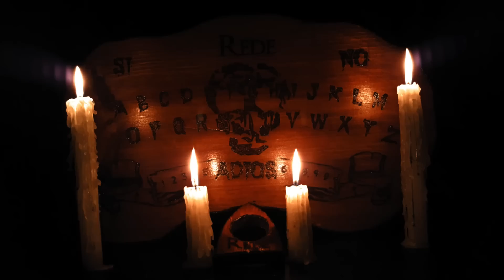Nuestro Encuentro Con Una Bruja Y Un Nahual Historias De Terror - REDE